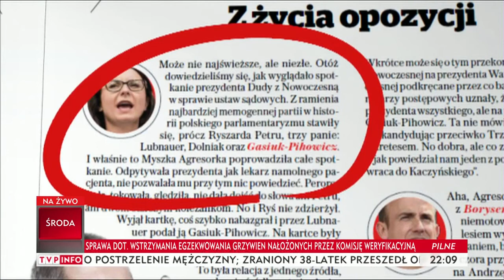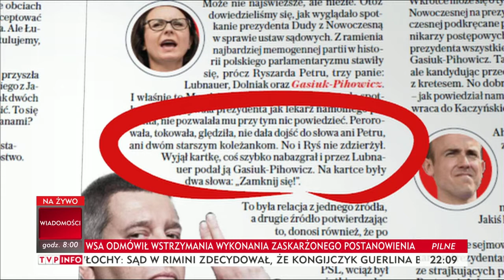Petru do Gasiuk-Pihowicz Zamknij Się!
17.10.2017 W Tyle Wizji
Petru na spotkaniu .N z prezydentem do Gasiuk-Pihowicz napisał na kartce zamknij się, bo ta zadawała za dużo pytań.